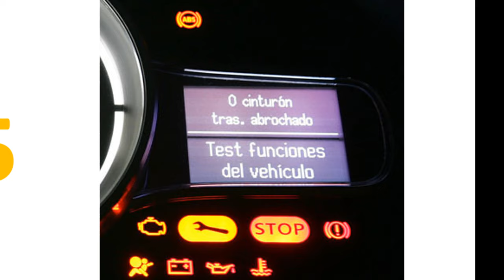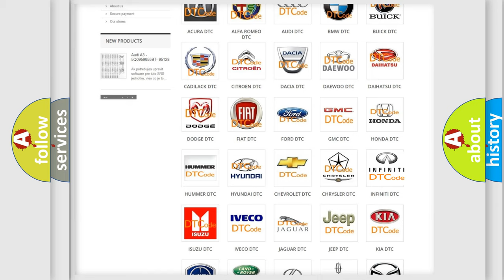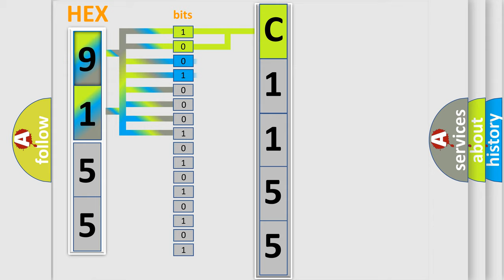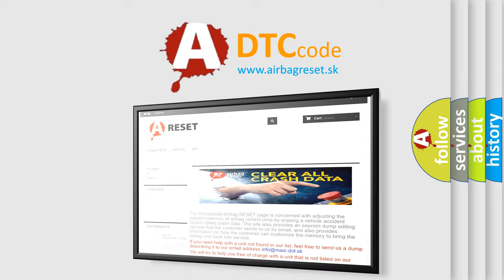DTC Infiniti C1155 Short Explanation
Contents:
0:21 Basic DTC analysis according to OBD2 protocol standard.
1:48 Insight into programming
2:58 A diagnostically understandable description of the Diagnostic Trouble Code
3:05 Basic error definition

Make:
Infiniti
Code:
C1155
Definition:
Ignition Switched Power Run or Crank Relay Circuit
Description: